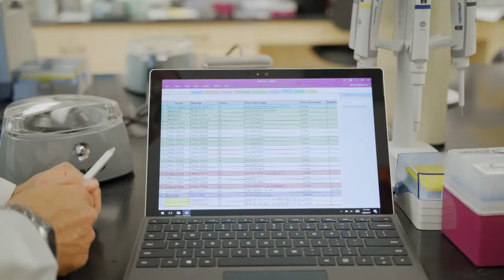Illinois University Merges Crop and Computer Sciences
The University of Illinois spearheads the integration of computer sciences and crop sciences to aid farmers in new ways.